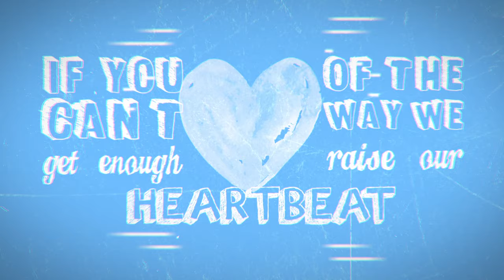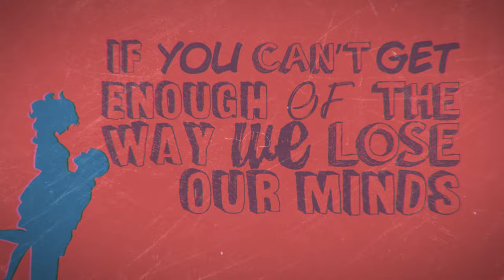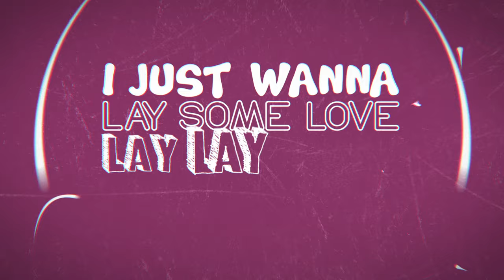Leonie Meijer - YOUNG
Brand new single out now!

Written by: Leonie Meijer & Daniel Gibson
Produced & mixed by: Daniel Gibson & Daniel Barkman
Recorded and mixed in The Netherlands & Sweden
Mastered by: Darius van Helfteren
Released by: Frederick Records